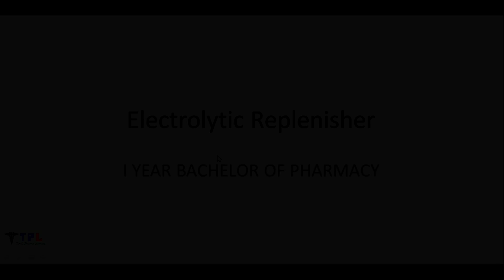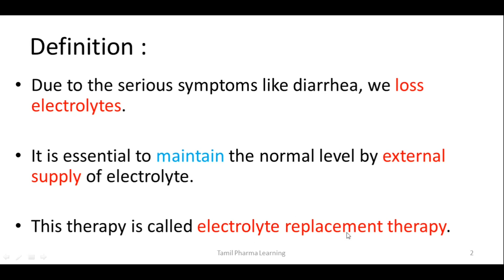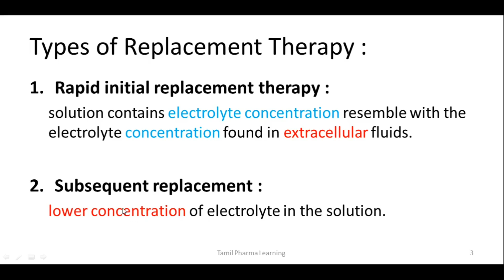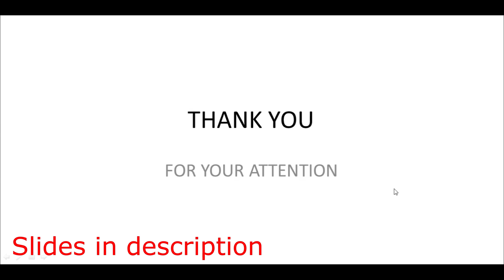2.4. Electrolytic Replenisher | IOC | TPL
BACHELOR OF PHARMACY, I YEAR, I SEMESTER

In this lecture we learn about Electrolytic Replenisher

Contents :

00:33 Definition of Electrolytic Replenisher
01:59 Types of Replacement Therapy
03:08 Compounds used for Replacement Therapy